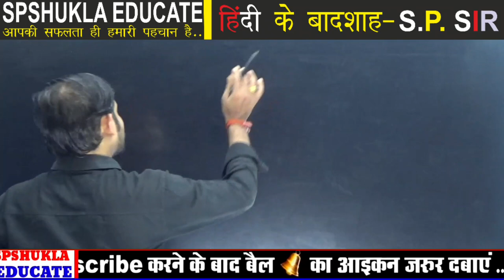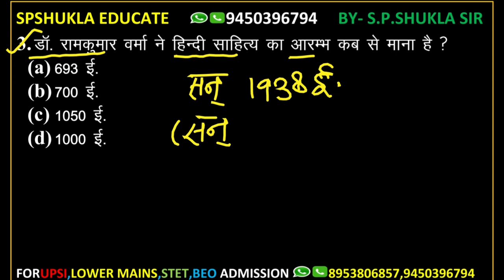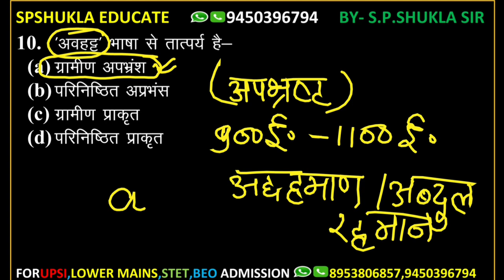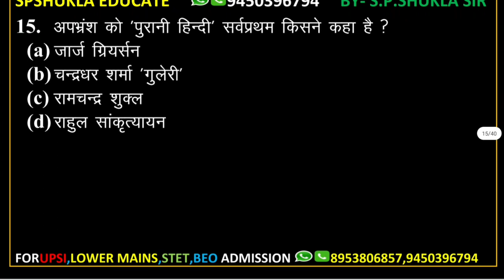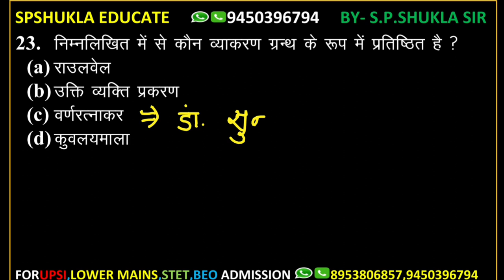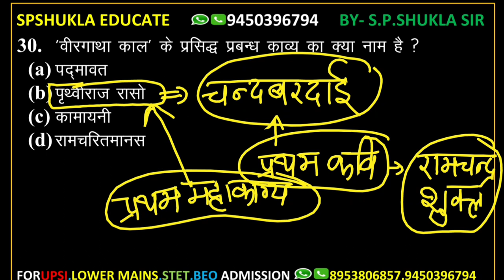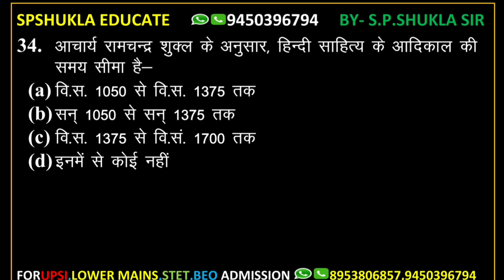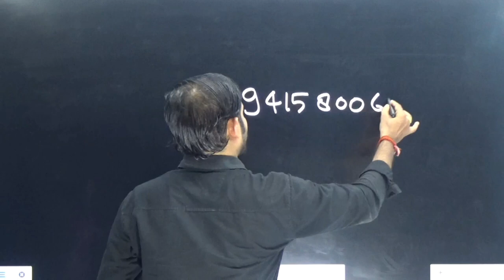🔴TGT/PGT EXAM 2020|हिंदी|Class-2|आदिकाल|Top 40 प्रश्न|S.P.Sir|TGT,PGT,NET,JRF,UGC,KVS,PCS,REET,TET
SPSHUKLA EDUCATE
   COURSES:-SSC,BANK,RLY,GD,CHSL,
   CTET,UPTET,HTET,REET,KVS,DSSSB,
    RO/ARO,LEKHPAL,UPSSSC,BEO,LOWER
    UPSI,UPP,MPSI,CPO,MTS,UPSC,IB,
शिक्षक भर्ती,पुलिस,दरोगा,लेखपाल,आर्मी।...